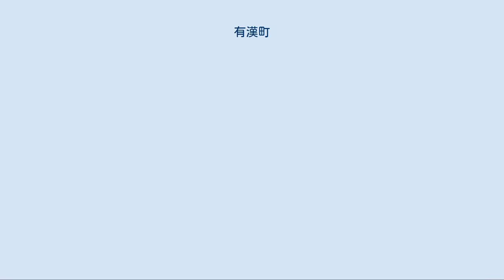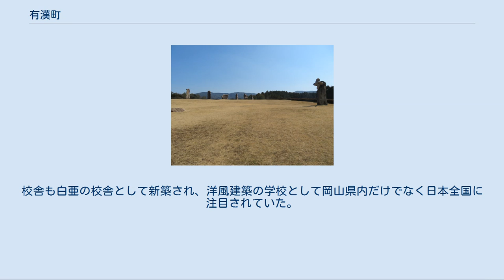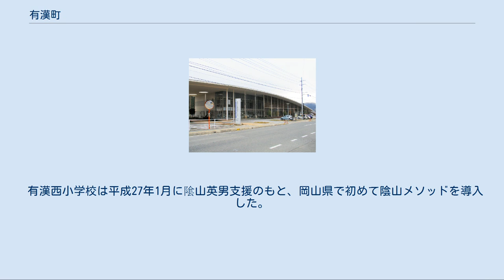有漢町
有漢町（うかんちょう）は、岡山県中央部（上房郡）に位置した町。
現在は合併により高梁市となった。
 町役場は高梁市役所有漢地域局が置かれていたが、2005年2月28日に県道49号沿いに建設された高梁市有漢地域センター内へ移転された。
 吉備高原に位置し高原と山林で占められている。
町の中央部にある常山公園には、「石の風ぐるま」があり町のシンボルとなっている。
 日露戦争後の明治42年、佐藤兵八、佐藤晋一など有漢村のリーダーを輩出していた大地主である佐藤家が倒産、東京で宗教思想家として活躍していた綱島梁川や当時の村長の柴原宗助が相次いで亡くなり、有漢村は存亡の危機に直面していた。
佐藤家の倒産の影響は大きく、佐藤家が所有していた田畑や山林の多くが村外の人々の手に渡った。
また納税できるものは全体の2割程度しかいなかった。
 明治の初めから有漢村に医師として赴任していた神崎秀甫や佐藤晋一のもとで、理想の村づくりを見ていた中山祇重と蛭田伝助が有漢村の危機を救うために立ち上がった。
中山祇重は柴原宗助の後の村長になり、蛭田伝助は助役となった。
有漢村の立て直しの第一として、村外の人手に渡った田畑を村に買い戻すことから着手した。
そのためには多額のお金が必要になるため、信用組合を創立、養魚場の経営、大正醸造の経営、村民へ副業のすすめ、山林の村営化、貸家事業をおこなった。
蓄えた資金で土地を買い戻し、さらに教育にも力を入れていった。
 明治時代、学校の先生になるには「師範学校」に進まなければいけなく、有漢教員養成所ができるまで岡山県には岡山市に1校だけしかなかった。
明治37年の日露戦争に若い人たちが出兵したため学校に若い先生がいなくなってしまった。
村民は何とかしないといけないと考え、村役場主導で、現在の有漢西小学校の敷地内にあった農業補助学校を教員養成所に変えて教員を増やすこととした。
農業補習学校校長の片山泰治郎が農業の勉強のために作った学校だったが、入学する生徒が少なかったことも影響していた。
県議会議員の佐藤晋一や上房郡内の多くの有識者の賛同をもらい、岡山県の認可を得て明治37年、農業補習学校併設の有漢教員養成所（現在の有漢西小学校の地に）が開校されるに至った。
教員養成所の開校1年目の生徒数は、男子31人、女子20人の43人。
最初の10年間は有漢村の財政が厳しかったため、運営自体厳しいものであった。
そんな時代でも村民は教育の灯を消してはならないと懸命に踏ん張った。
教員養成所は次第に岡山県内だけでなく全国的にも知られていくようになった。
大正2年、金岡助九郎が有漢高等小学校の校長として赴任し、同じく教員養成所の所長となった。
金岡助九郎はその後、教員養成所に専念して教員養成に総力をあげていった。
財団法人にして学校の経営のための資金を多くの人から寄付してもらえるようにした。
そこで学ぶ生徒たちの授業料は無料になった。
女子の教育にも力を入れるため大正10年4月、高等女学校を開校した。
授業料は村が負担したため、有漢村の就学率は99.1%と病人を除けば全員であった。
有漢教員養成所の評判は全国に広がり入学希望者が多くなり定員を400名に増やした。
日本国内からだけでなく台湾から多い時で70人、朝鮮からも数名の生徒を受け入れていた。
そしてこの年から裁縫専化教員部（女子）も開設したため、敷地内には1000人以上の生徒で溢れていた。
校舎も白亜の校舎として新築され、洋風建築の学校として岡山県内だけでなく日本全国に注目されていた。
昭和3年に教員養成所が高梁町（現在の高梁市）に移転されるまでの25年間に、教員養成所の卒業生は3600人以上にのぼる。
 有漢西小学校は平成27年1月に隂山英男支援のもと、岡山県で初めて陰山メソッドを導入した。